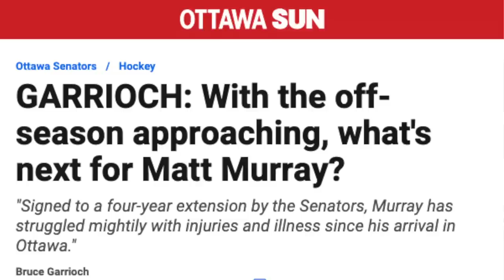NHL FREE AGENT FRENZY: Who is on the Maple Leafs radar?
The 2022 NHL Draft has been determined and it is now time for the NHL Free Agent market to open this week. There are a lot of choices available to shore up a team or make them a potential Stanley Cup contender. Who will it be?